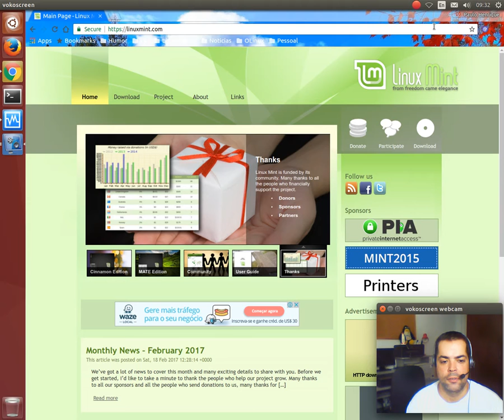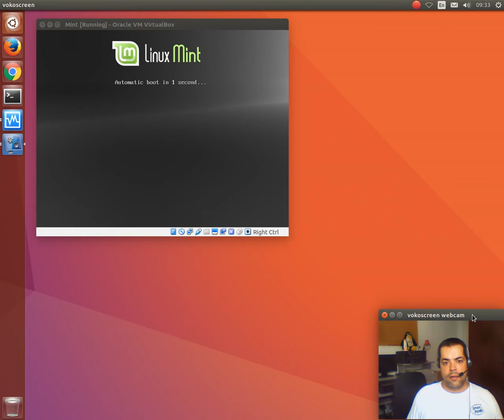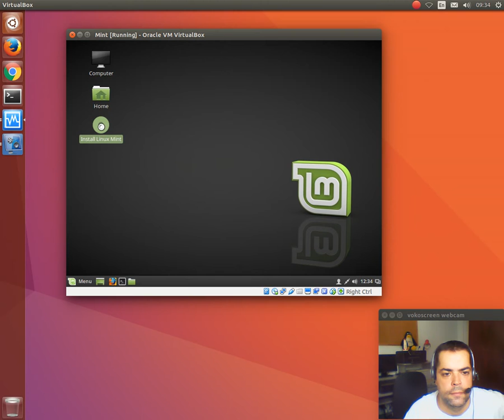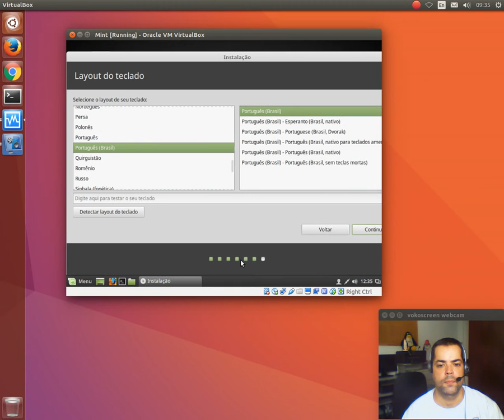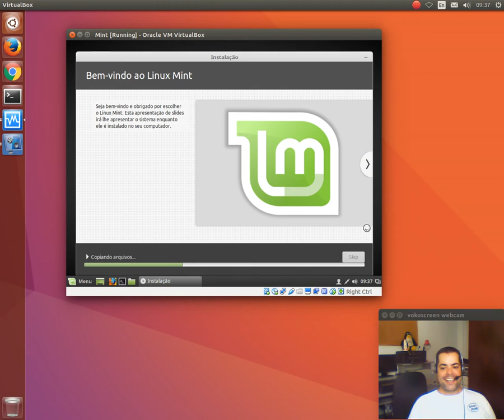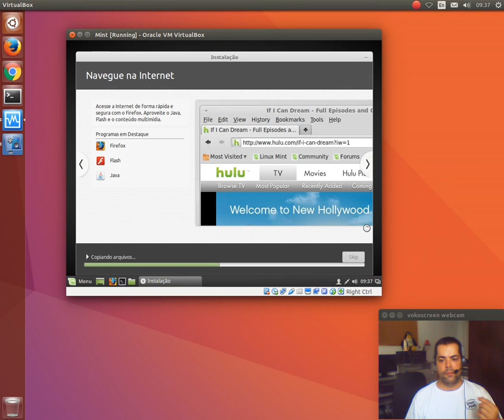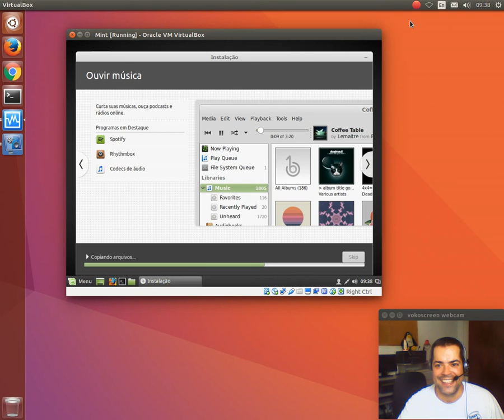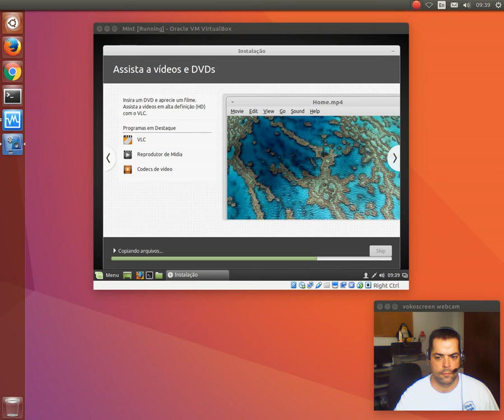Ajuda Linux - Dia 345 - Instalando o Linux Mint - parte 1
Vídeo explicativo: Instalando o Linux Mint - parte 1